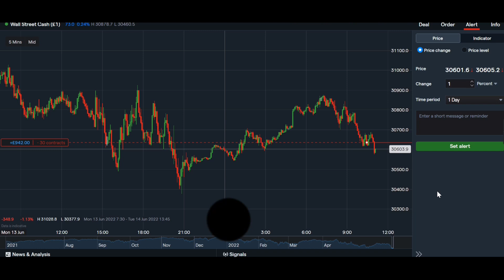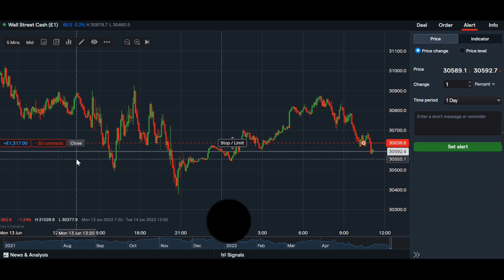How To Trade Intra Day In The Current Market ( Breaking A Major Support Level, Dow Jones )